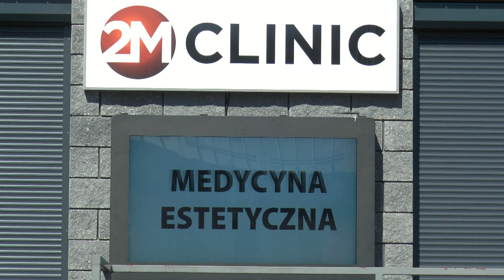Ewa Jasiurska - Kur - medycyna estetyczna, anti-aging w 2M Clinic